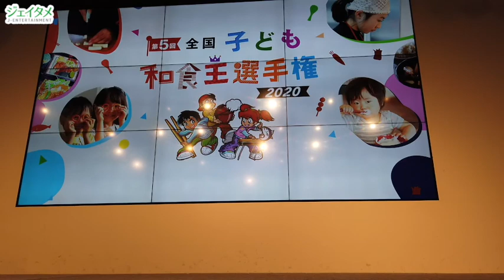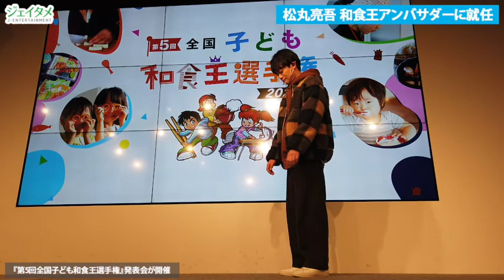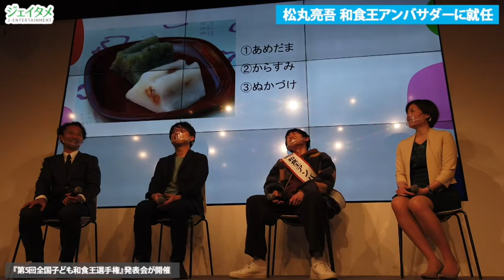松丸亮吾が郷土料理の謎を探る！ 『第５回全国子ども和食王選手権』和食王アンバサダーに就任